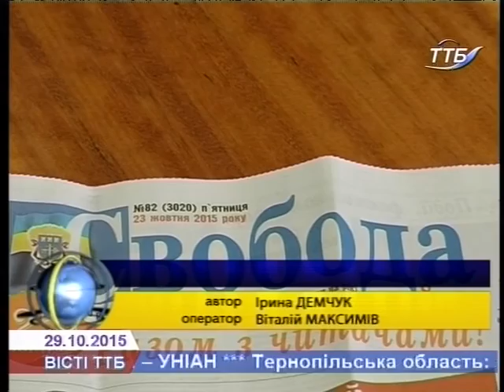Тернопільська газети «Свобода» відзначила 25 річницю з дня заснування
Газети «Свобода»  відзначила 25 річницю з дня заснування. З нагоди ювілею кожен працівник видання отримав нагороди від голови обласної ради Василя Хомінця.  До привітань приєднується і колектив обласного державного телебачення